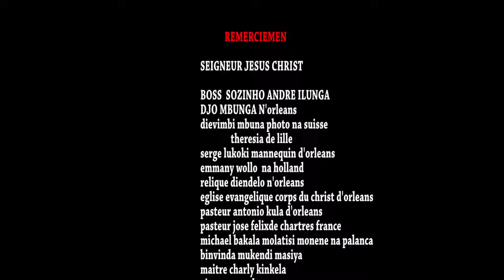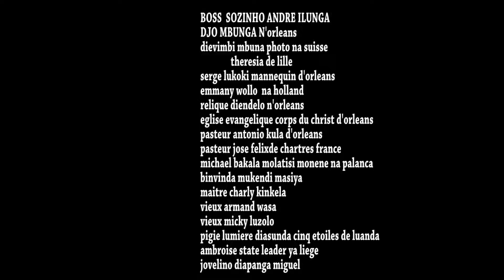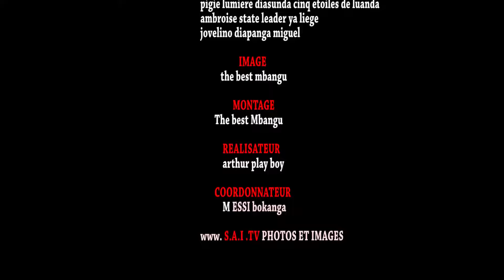BOYOKA TEMOIGNAGE YA FRÈRE OLIVIER LUYEYE NZAMBE AZA BOLINGO ,EPESI PASSI MPE MAWA NA MOTEMA